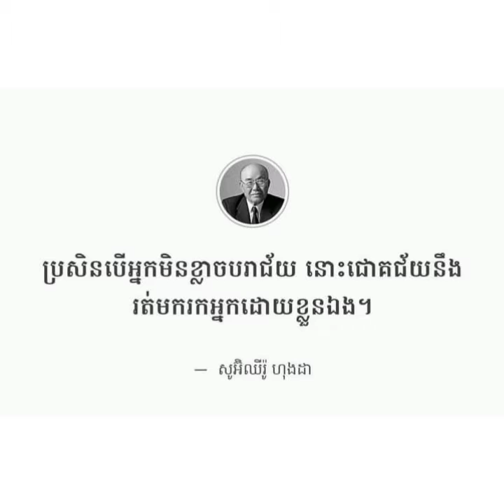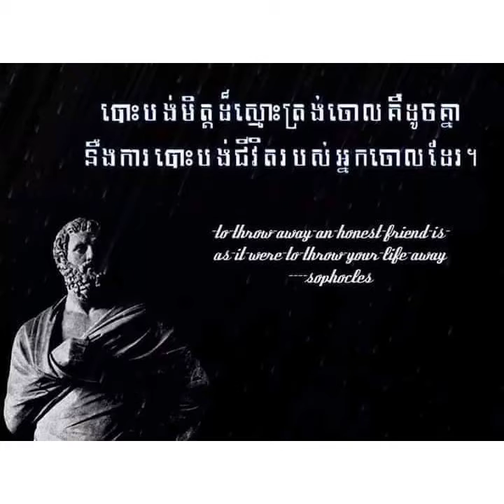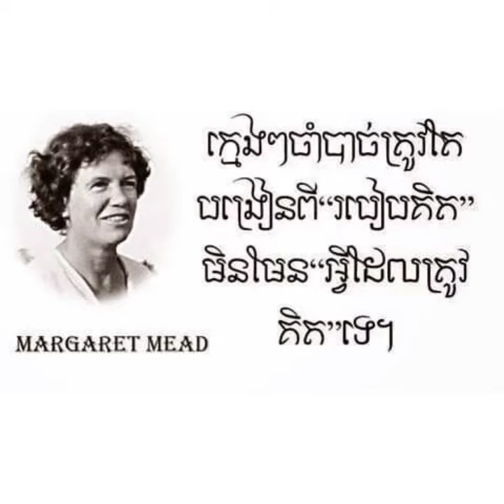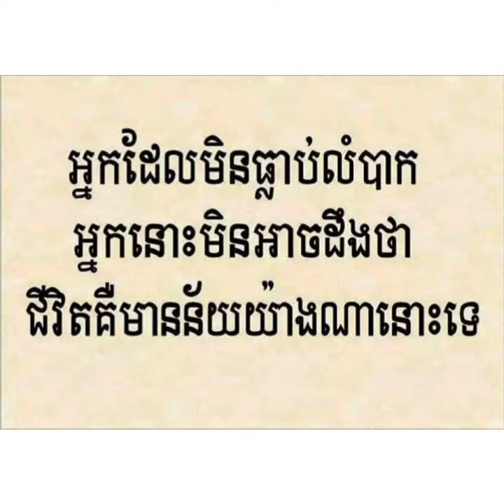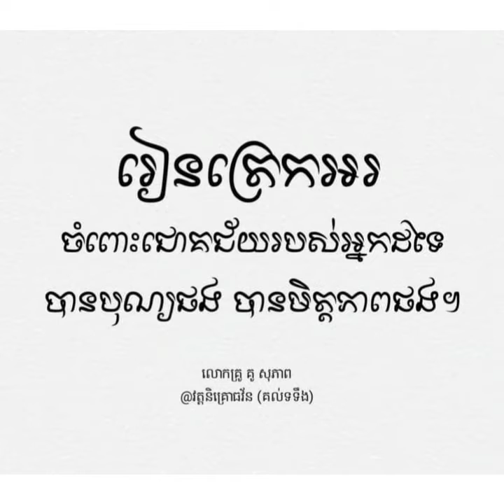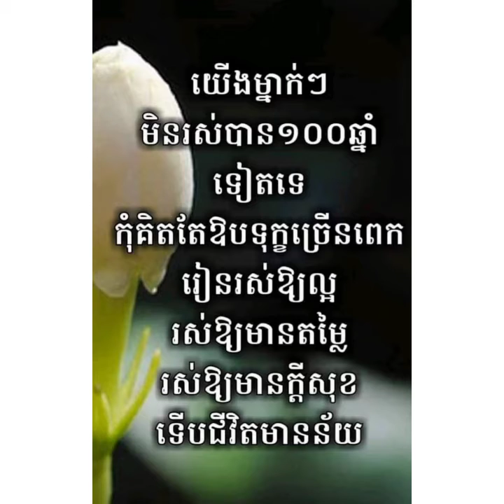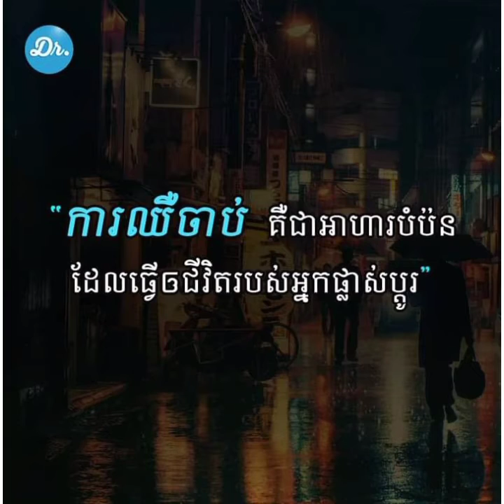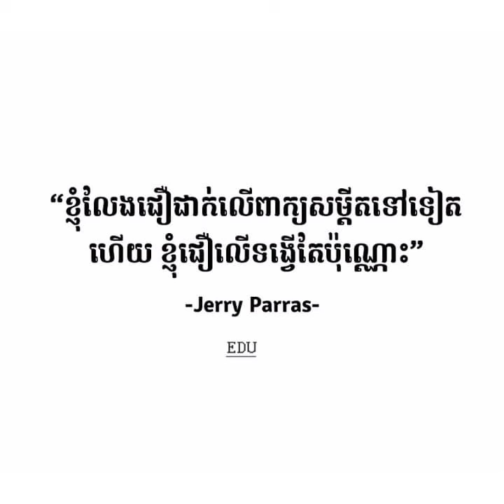គំនិតល្អៗ គួរពិចារណា Philosophy and good ideas Part 5